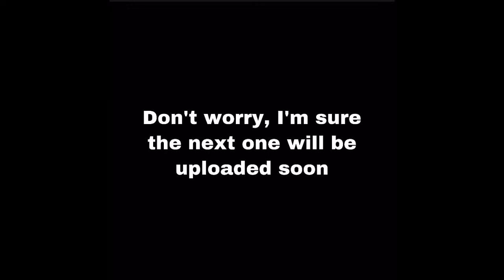Farm build part 3 a: field